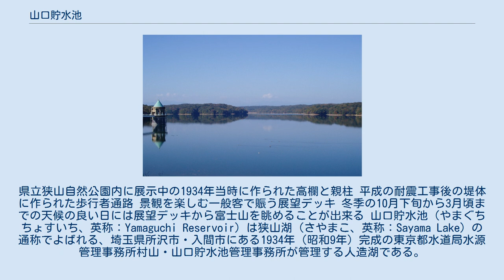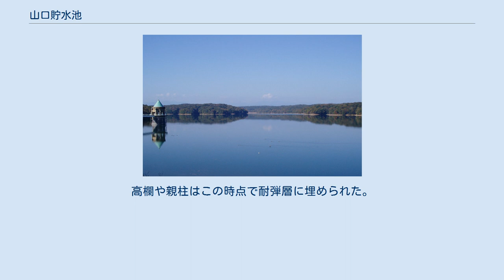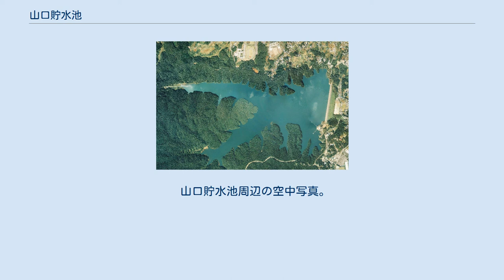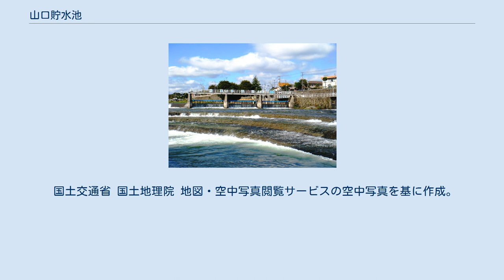山口貯水池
県立狭山自然公園内に展示中の1934年当時に作られた高欄と親柱 平成の耐震工事後の堤体に作られた歩行者通路 景観を楽しむ一般客で賑う展望デッキ 冬季の10月下旬から3月頃までの天候の良い日には展望デッキから富士山を眺めることが出来る 山口貯水池（やまぐちちょすいち、英称：Yamaguchi Reservoir）は狭山湖（さやまこ、英称：Sayama Lake）の通称でよばれる、埼玉県所沢市・入間市にある1934年（昭和9年）完成の東京都水道局水源管理事務所村山・山口貯水池管理事務所が管理する人造湖である。
 山口貯水池は多摩川（羽村市）の小作取水堰（小作・山口線）及び、羽村取水堰（羽村線）からの導水を主要な水源としているが、一部金堀沢・大沢などの天然の湧き水が流れ込む。
湖の水は東村山市の東村山浄水場、武蔵野市の境浄水場へと導かれ、東京都の上水道として供給される。
 埼玉県所沢市・入間市に位置しているが、東京都水道局管理のため埼玉県の上水道としては供給されていない。
北岸には根古屋城の城跡が存在する。
隣接する東京都東大和市の村山貯水池（多摩湖）も同じ理由で作られた人造湖。
1927年（昭和2年）完成。
 東京市の人口増加に対応した水源確保のため、埼玉県入間郡山口村（現在の所沢市）に1927年（昭和2年）に、東京市水道の第一次拡張事業第2期工事で認可され着工、7年の歳月をかけ建設された。
 貯水池は狭山丘陵の柳瀬川浸食谷を活用して造られ、勝楽寺（山口村の大字）と縄竹（宮寺村の字、現・入間市）は集落全体が離村した。
工事にあたり、村山貯水池の資材運搬と導水管（羽村村山線）工事の際に敷設し廃線となった羽村-横田間の軽便鉄道の線路再敷設と横田-山口貯水池堰堤間の延伸工事を1928年に行い、1929年から砂利運搬に利用した。
廃線跡の一部は武蔵村山市は野山北公園自転車道として、羽村市は神明緑地として整備された。
 第二次世界大戦中、米軍などの空襲による破壊に備えるため、1943年から1944年にかけて羽村山口軽便鉄道を復活させ砂利を運び、既存の堰堤の嵩上げと自然石とコンクリートによる耐弾層が施工された。
高欄や親柱はこの時点で耐弾層に埋められた。
 1995年（平成7年）に起きた阪神・淡路大震災を契機とし、1998年（平成10年）から2002年（平成14年）11月にかけて堤防と取水塔の補強工事が実施され、また堤体の上流側と下流側に腹付け盛土を行い堤体の断面規模を大きくする耐震強化工事を実施した。
耐震工事とともに周辺の整備も行われ、以前はなかった堤防の途中に設けられた数カ所の階段や展望デッキも新設された。
耐震工事前の堤防の道の両脇には石が敷き詰められていたが、新しい堤防はそれがなくなり、歩きやすくなった。
新しい堤防の道は以前の堤防の雰囲気を残すためか、道と道の両脇の色が異なっている。
なお、耐弾層を除去した際に昭和初期の高欄や親柱が発見された。
耐弾層が保護の役割をしていたため、当時の面影がきれいに残っていた。
 湖畔は松やクヌギの雑木林で、緑豊かな武蔵野の情景を醸し出している。
春には、ソメイヨシノとツツジが咲く名所でもある。
2万本にも及ぶ桜が開花すると、湖周辺は花見を楽しむ家族連れなどで非常に賑わう。
 周辺は埼玉県立狭山自然公園となっており、その美しさは埼玉の自然100選にも選出されている。
狭山丘陵には「狭山丘陵いきものふれあいの里」と「さいたま緑の森博物館」が整備され、狭山丘陵の自然について学ぶことができる。
 山口貯水池の遠景。
 山口貯水池周辺の空中写真。
1989年撮影の6枚を合成。
 西武狭山線・山口線 西武球場前駅下車。
徒歩17分。
同駅はかつて（1951年から1979年まで）「狭山湖駅」と呼ばれていた。